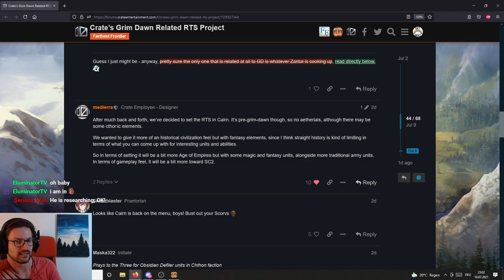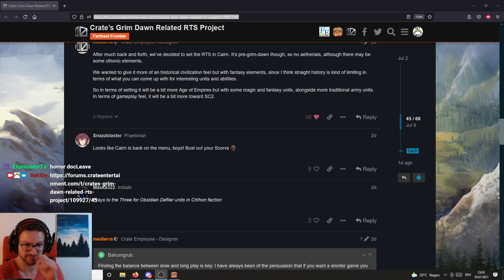[HC] Grim Dawn Speedleveling - Shieldbreaker, fire Mortar Trap & Guardians - Part 2 ultimate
Speedleveling a fire Shieldbreaker with Mortar Traps & Guardians on Patch 1.1.9.2 (beta)

total time to 94: 5hours 5mins